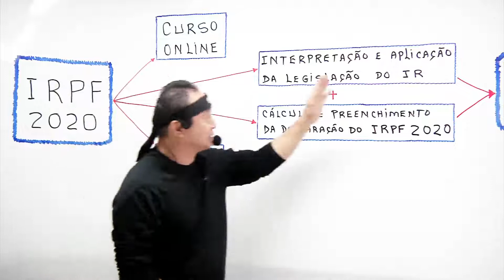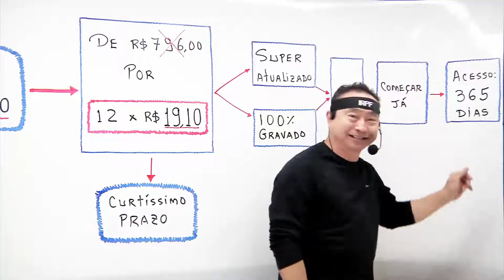Curso IRPF 2020 | Loberto Sasaki [Lançamento]